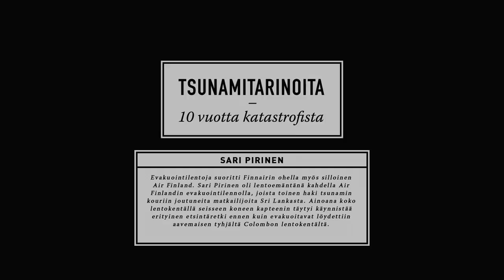TSUNAMITARINAT Sari Pirinen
Evakuointilentoja suoritti Finnairin ohella myös silloinen Air Finland. Sari Pirinen oli lentoemäntänä kahdella Air Finlandin evakuointilennolla, joista toinen haki tsunamin kouriin joutuneita matkailijoita Sri Lankasta. Ainoana koko lentokentällä seisseen koneen kapteenin täytyi käynnistää erityinen etsintäretki ennen kuin evakuoitavat löydettiin aavemaisen tyhjältä Colombon lentokentältä.